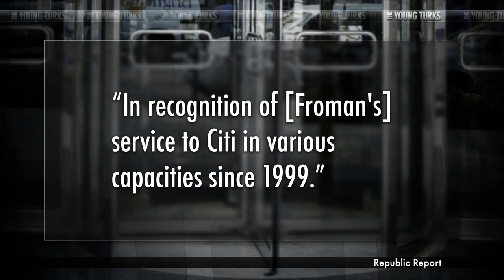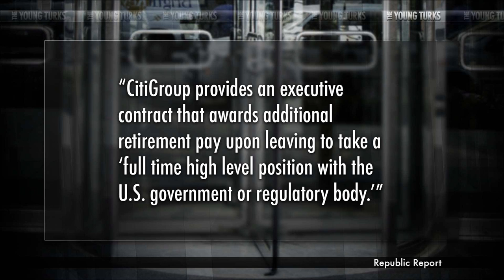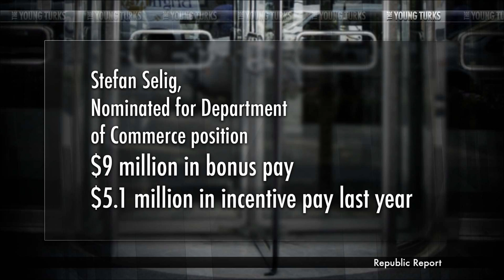Trans-Pacific Partnership = Government Corruption At It's Finest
"The Trans-Pacific Partnership, or TPP, is a free-trade pact being negotiated among 12 Pacific Rim countries. The TPP is an ambitious effort to shape a comprehensive agreement that would not only reduce tariffs and other barriers to open markets, but establish standards on a range of issues affecting trade and international competition. For instance, negotiators are working to set up rules on intellectual property rights, government procurement and the role of the state in private enterprise."

Cenk Uygur host of The Young Turks breaks down examples of government corruption on display in the trans-pacific partnership deal.